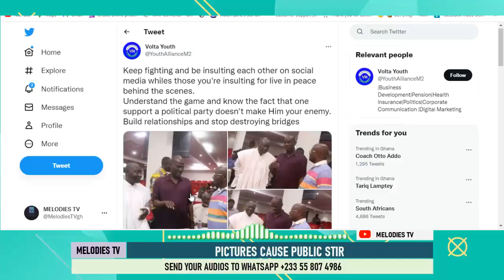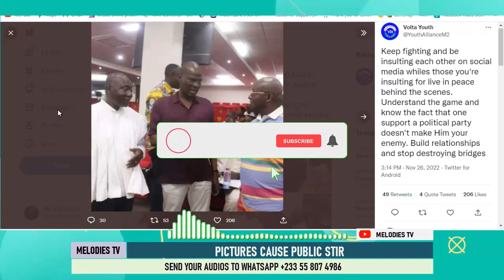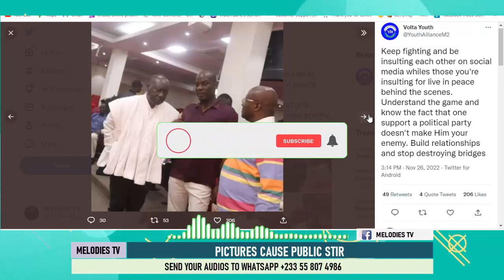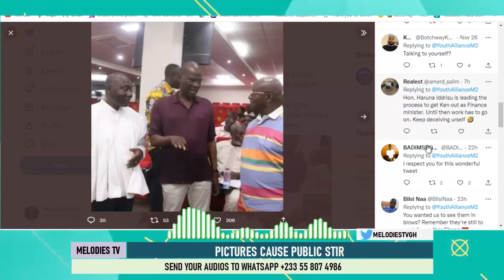LEAKED pictures of Ken Ofori Atta meeting with Haruna Iddrisu and Kyei Mensa Bonsu cause public stir